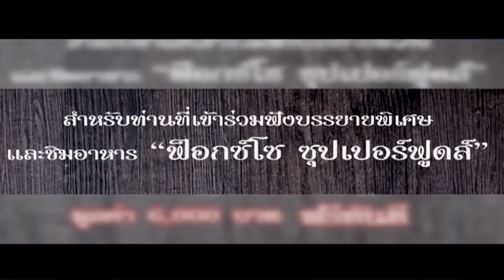เปลี่ยนก่อนป่วย ปี59 EP.24 ตอน Ratchada Fit 24 l [2/4]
ติดตามชมย้อนหลัง รายการเปลี่ยนก่อนป่วย ปี59 EP.24 Ratchada Fit 24
[Onair วันเสาร์ที่ 3 กันยายน 2559]

เปิดตลอด 24 ชั่วโมง โทร 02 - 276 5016 ถึง 7
Fackbook Search ชื่อ : Ratchada Fit 24